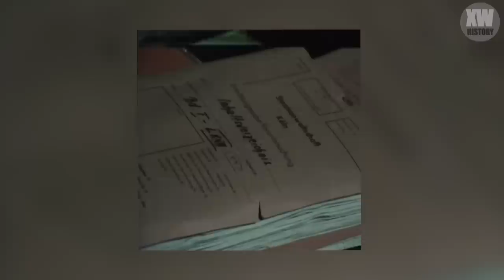LOST HER LEGS: BRUTAL END of a female warder nicknamed THE MARE